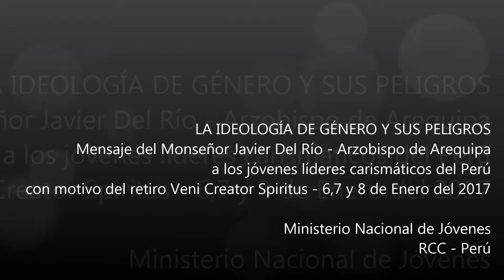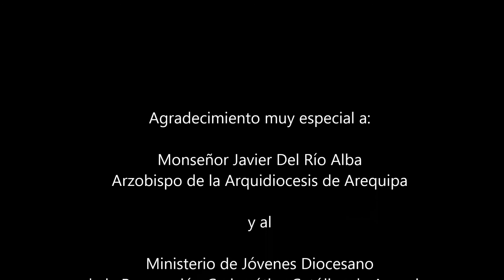IDEOLOGÍA DE GÉNERO Mons Del Río